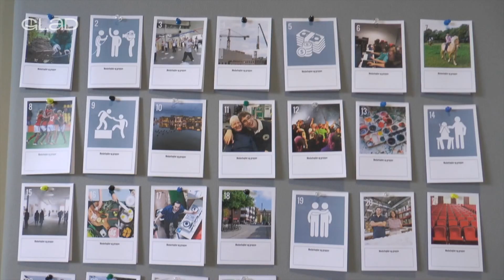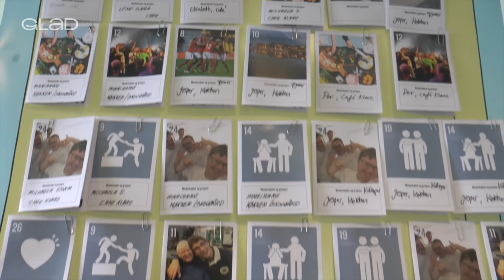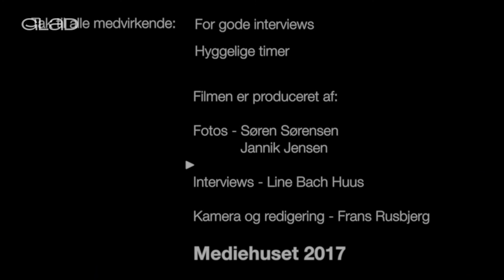Den Halve Time fra KNUS Festival 2018 – med glade mennesker og en stresset julemand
Velkommen til endnu en omgang 'Den Halve Time', hvor vi fokuserer på Knusfestivalen. Thomas Novotny er vært og har et team af animatorer i studiet. Glad Animation havde nemlig 2 animationsfilm med på festivalen.